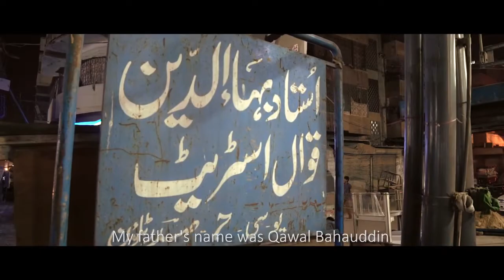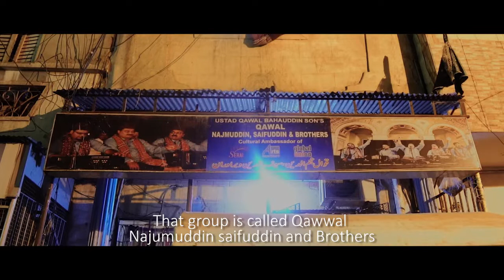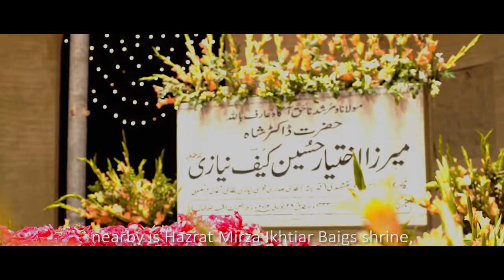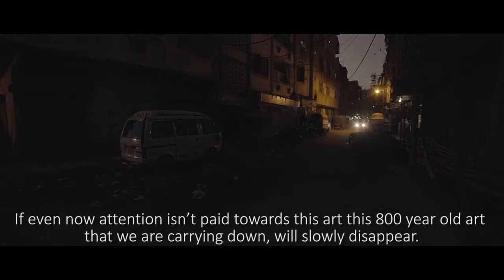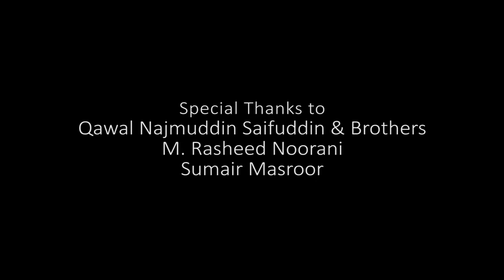QAWAL GALI - Documentary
Director:                Sheherazad Siddiqui
Co-Director:          Ammar Jawed
Cinematography: Ali Saif Sajwani
                               Ammar Jawed
Editor:                    Abid Rizvi
                               Ammar Jawed
Producer:              Till Passow